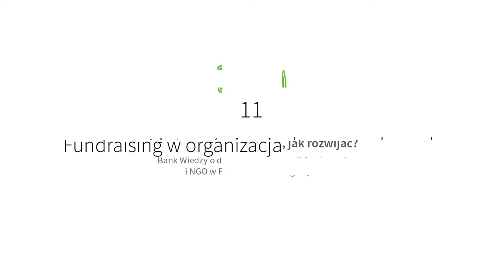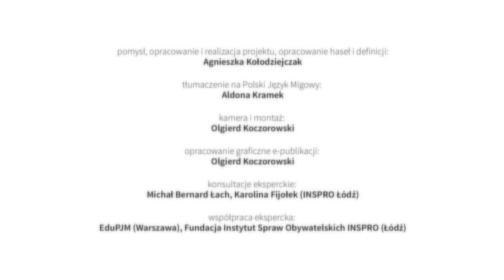11 Fundraising w organizacjach pozarządowych